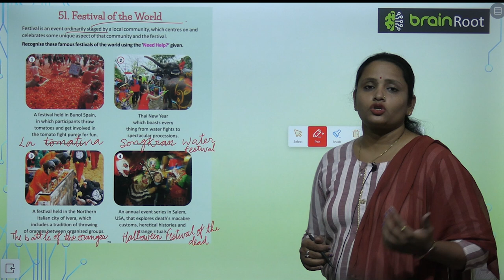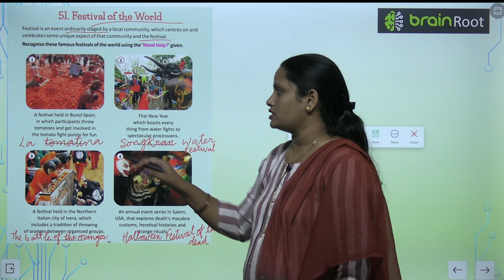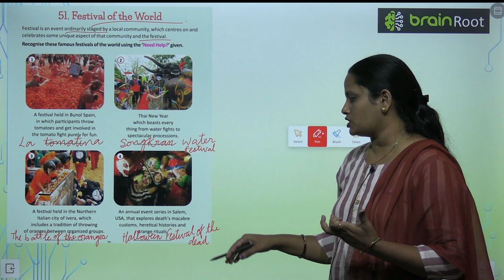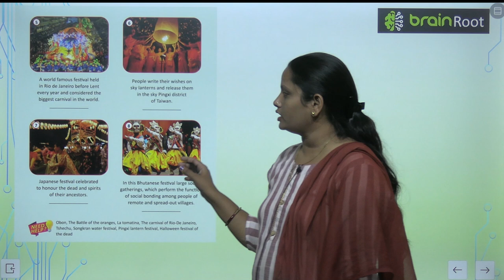Brain Root Class 4 Chapter 51 Festivals of the World